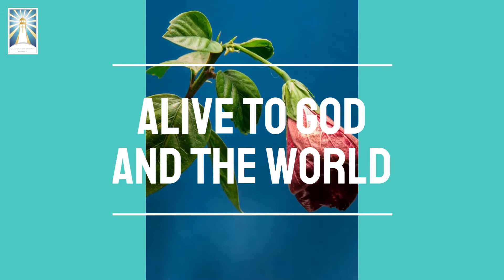ELC NEC Vision 3